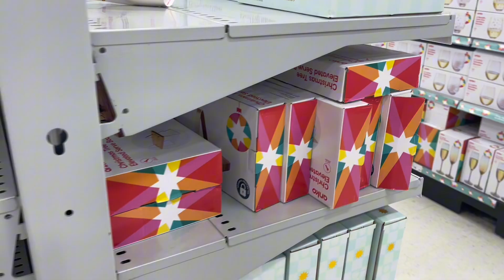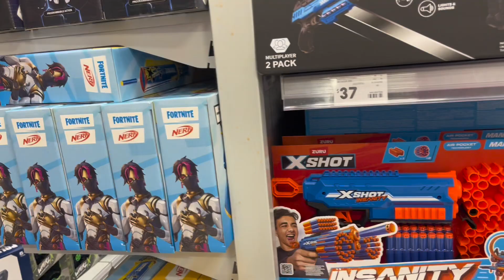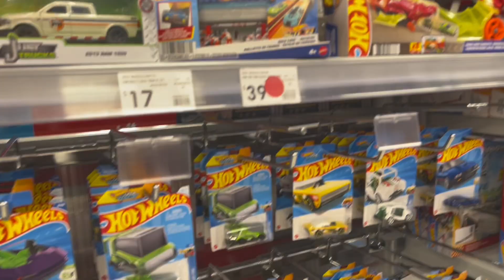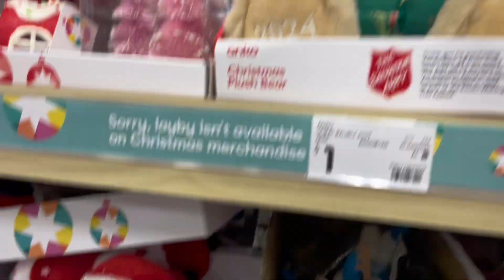AUSTRALIA KMART Christmas Magic! 🎄 | Best Holiday Deals & Decor 2024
Join me as I explore the festive vibes at Kmart during the holiday season 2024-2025! From festive decorations to amazing Christmas deals, Kmart has everything to make your holiday shopping fun and stress-free. Watch as I check out the latest holiday decor, gift ideas, and must-have seasonal items. Whether you're looking for Christmas gifts, decorations, or stocking stuffers, there's something for everyone at Kmart this Christmas!